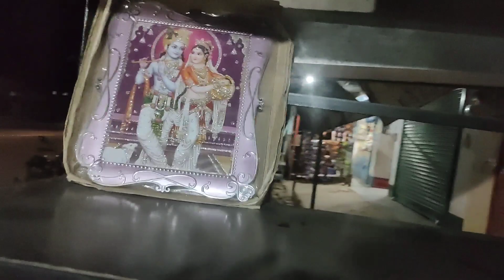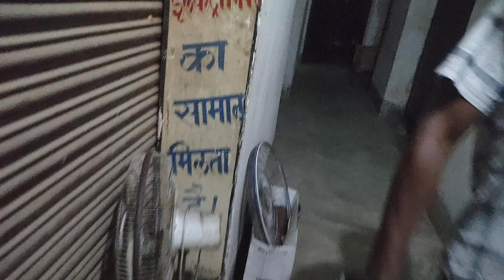भाभी का Friend का शादी // इतना दाम का गाड़ी 🤔 Village Marriage Vlogs // Daily Vlogs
|| ​⁠ BINDASS KAMAL || __________________________________________________ Instagram link =  ________________________________________________ Facebook fage link =  ________________________________________________